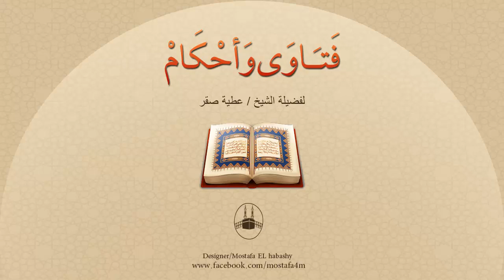ما هما صلاتي البردين الواردتين في الحديث ؟